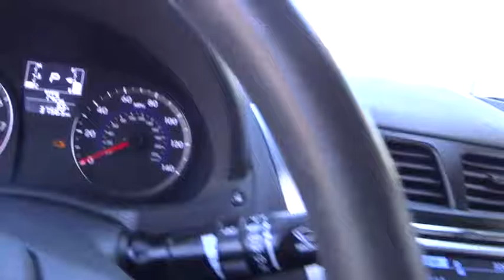2015 Hyundai Accent Carson City, Lake Tahoe, NV CC557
This 2015 Hyundai Accent 4dr 4dr Sedan Automatic GLS features a 1.6L 4 CYLINDER 4cyl Gasoline engine. It is equipped with a 6 Speed Automatic transmission. The vehicle is Century White with a Gray Cloth interior. It is offered As-Is, extended warranty is available.